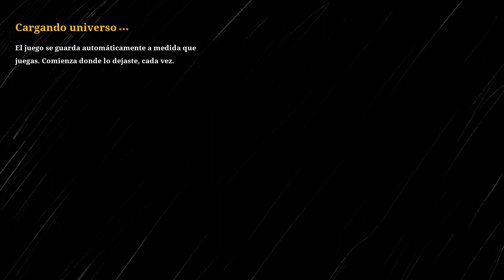Juego a CHOO CHOO CHARLES y *NO me esperaba ESTO*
Acaba de salir el nuevo juego de terror Choo-choo Charles. Una aventura en la que un monstruo mitad tren mitad araña quiera acabar con nosotros.